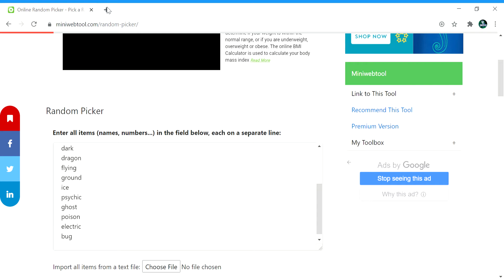The Pokemon Fire Red Typelocke Starter Typing Will Be...